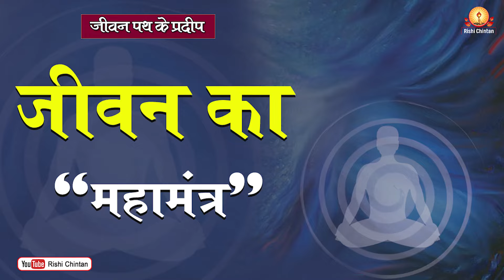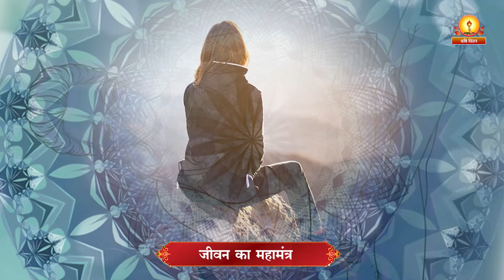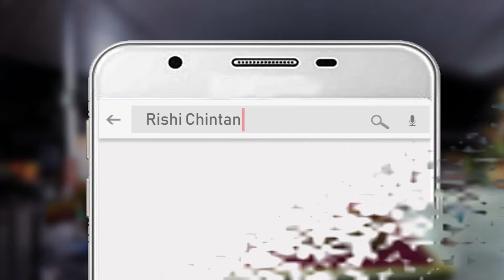जीवन का महामंत्र | Jeevan Ka Mahamantra | जीवन पथ के प्रदीप | श्रद्धेय डॉ प्रणव पण्ड्या